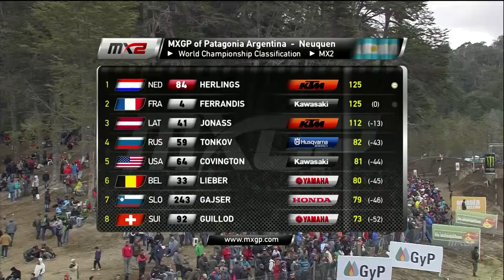FMI Sport - Mondiale MX, Enduro e Quad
A tutto offroad! Il Mondiale MX con la vittoria in Argentina di Max Nagl, e poi spazio all’Enduro, con l’italiano Under 23 e Senior e il Minienduro e l’ultima prova del Campionato Quad